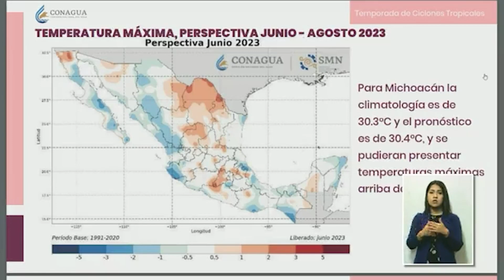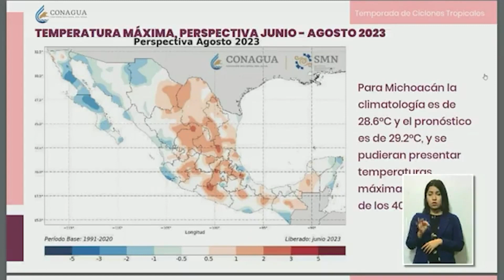Seguirá el calor en Michoacán durante Julio y Agosto, temperaturas de más de 40°